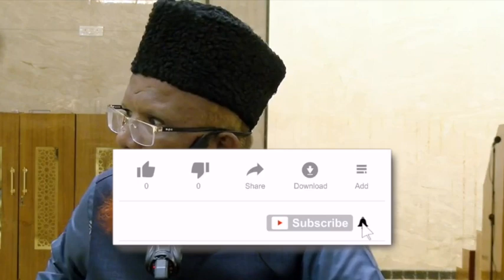Aap ke raab ki pakad bahout mazboot hai | Sheikh Abdul Raheem Sagri Jamai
This video clips is taken from Fikr Aakhirat Hi Kyun by Sheikh Abdul Raheem Sagri Jamai